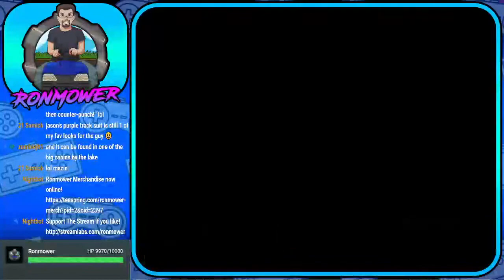Ronmower Rewind: Do it Live! Friday the 13th (NES) - Semi Blind Run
My past stream of Friday the 13th for NES back in 2021.